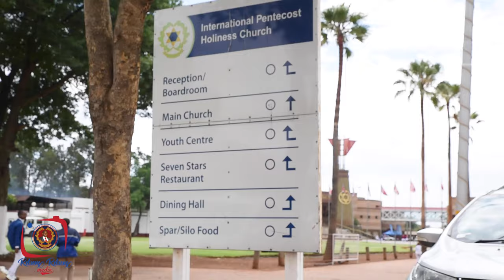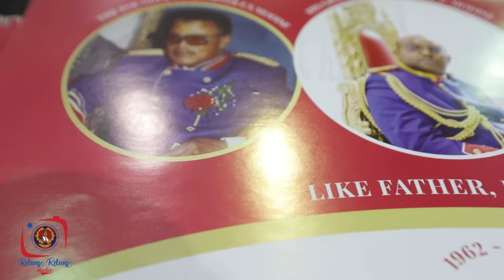RETSENE RETSENE 2023